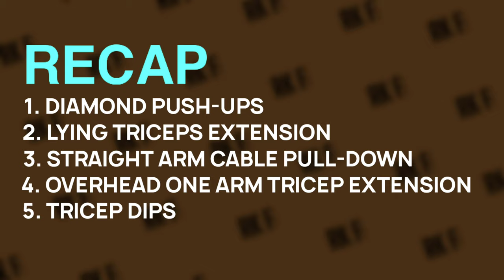5 BEST TRICEP EXERCISES FOR BEGINNERS | RK FITNESS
Today we are going to learn about the best exercises for Triceps.

Tags*